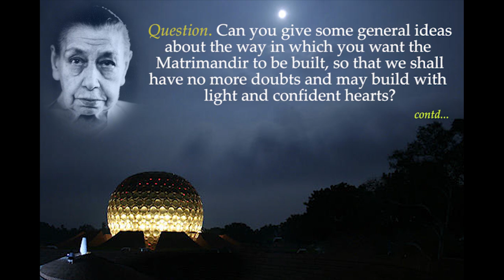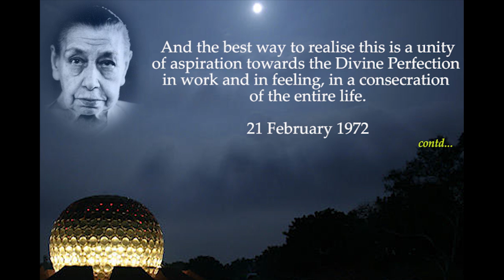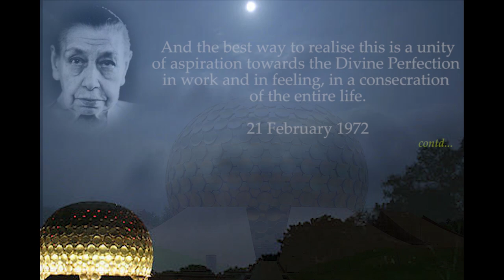The Matrimandir - Part 1